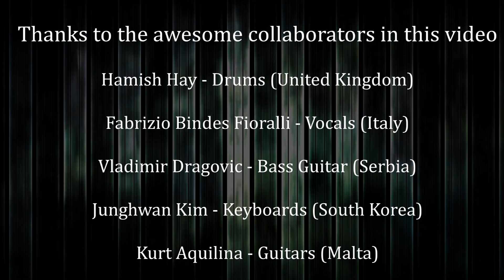Breaking All Illusions - Dream Theater Collaboration Cover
This is a collaboration cover for the song 'Breaking All Illusions by Dream Theater from the recent album A Dramatic Turn Of Events.

Drum Mixing / Panning: Hamish Hay
Keyboard Programming and Mixing: Junghwan Kim
Vocals Mixing / Panning: Fabrizio Fioralli Bindes
Overall Track Mixing and Mastering: Kurt Aquilina
Video Editing: Kurt Aquilina

Every track is performed LIVE with no backing tracks in the mix!

Thanks Guys for such an AMAZING project with you!!! and thanks for your patience as well :))